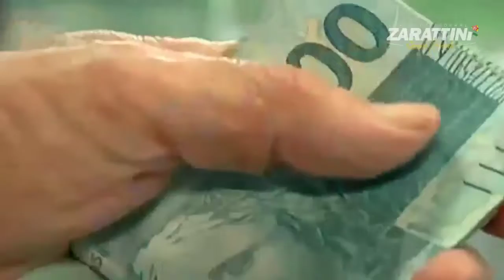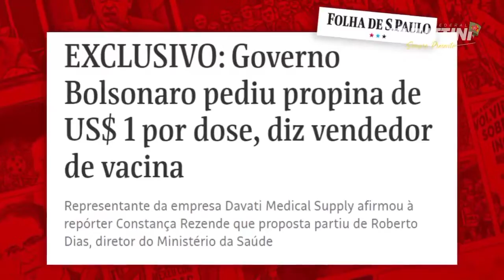Vamos continuar a luta por um Brasil melhor em 2022!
A participação de tod@s nessa construção é muito importante. Participem! Vamos dar a volta por cima e garantir um ano de muita esperança!